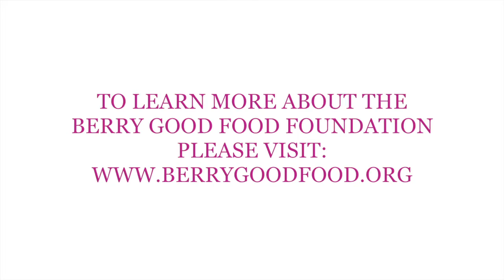Berry Good Food Foundation | Center Stage Wine & Chef Collaboration Dinner